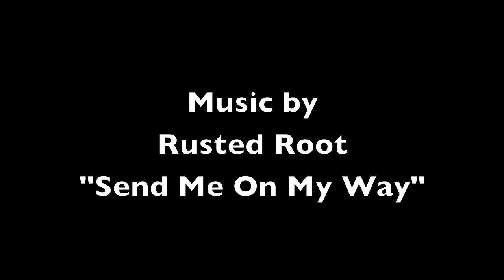Fruita March 2012 Send Me On My Way